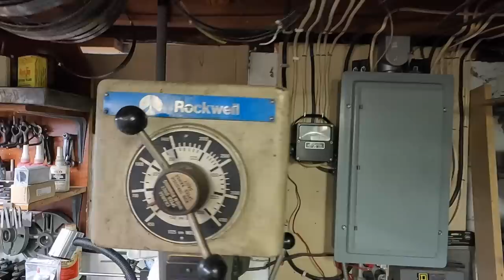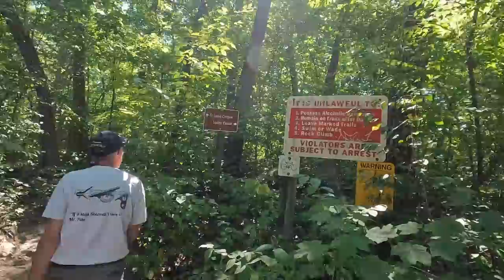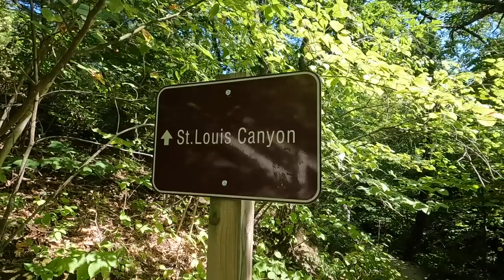Mr. Pete's Shop Tour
During are drive north up to IMTS, we stopped in Utica, Illinois to visit with Mr. Pete and see his shop. We had a great time hanging out together as well grilling some dinner together a couple nights and even going on a hike in Starved Rock State Park. If you don't know who Mr. Pete is please visit his channel and give him a sub. He's a retired machine shop teacher and publishes weekly machine shop educational videos to help others learn about the machining trades.

Visit my second Youtube channel where you can follow our travels, camping, RVing, cooking, and bbq!